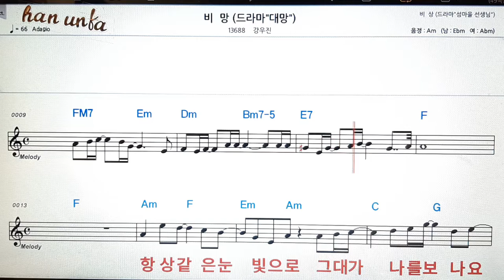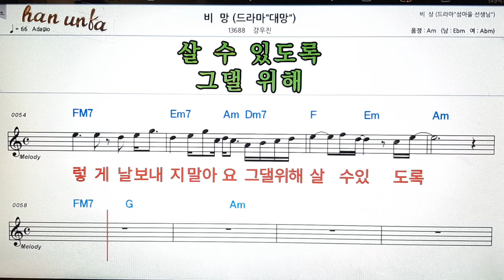비망/강우진👍노래 반주, 코드 악보,가라오케💋Karaoke*Sheet Music*Chord*MR